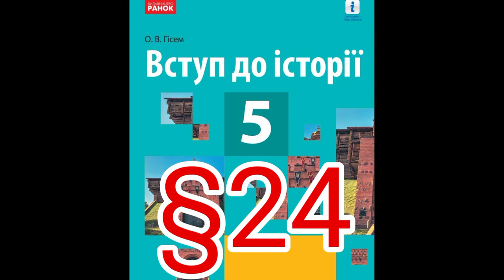24 "ДОЗВІЛЛЯ,ТУРБОТА ПРО ЗДОРОВ Я КОЛИСЬ І ТЕПЕР"//5 КЛАС ВСТУП ДО ІСТОРІЇ//ГІСЕМ